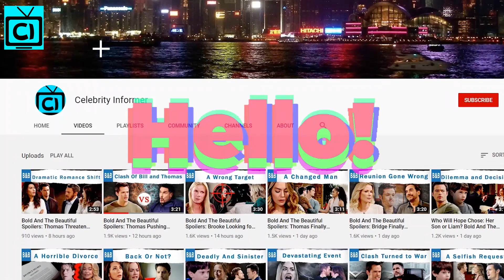Bold And The Beautiful Spoilers: Mary Returns To Greet Brother Finn - Sheila Allowed In The Mansion?